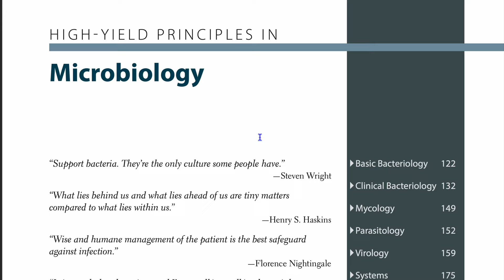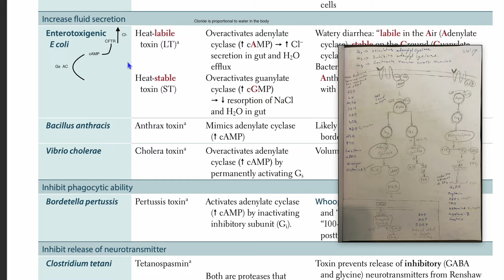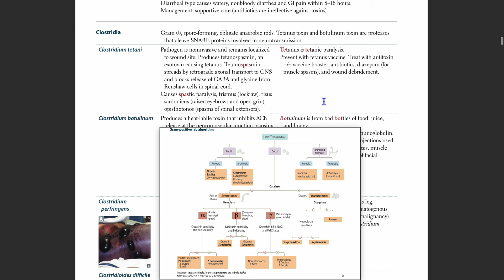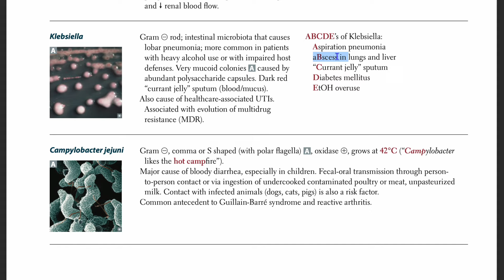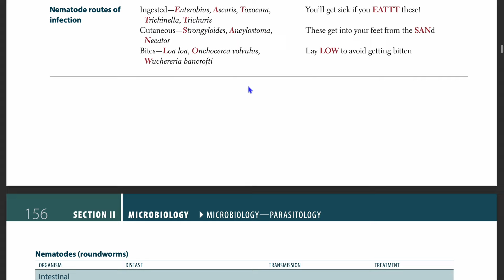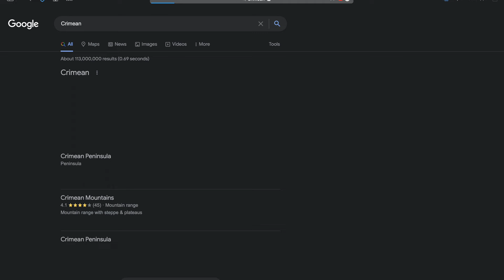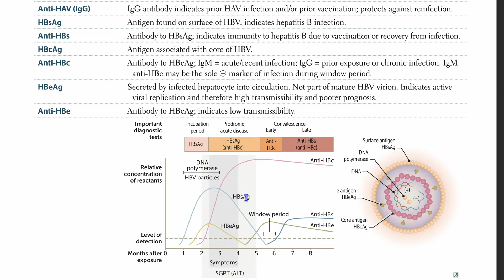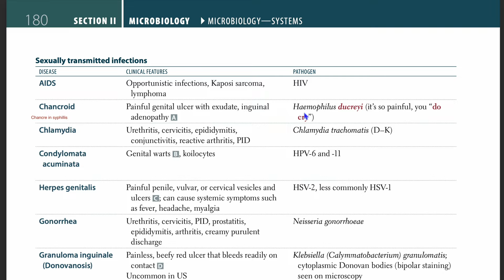USMLE || Read With Me || First Aid - Microbiology Part 1 (12 Hr) of 2 (2 Hr)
FA 2022

*Requirement to be in the group is you must have full name in the profile.

This would motivate me to make videos for step 2 as well.